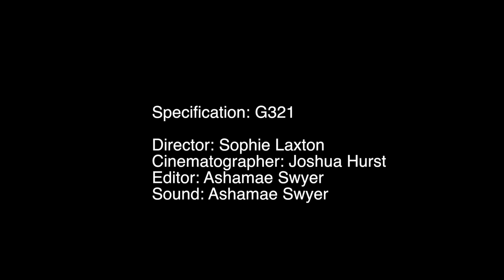The Cold One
G321 Media Studies

Directed by Sophie Laxton
Camera by Joshua Hurst
Edited by Ashamae Swyer
Sound by Ashamae Swyer